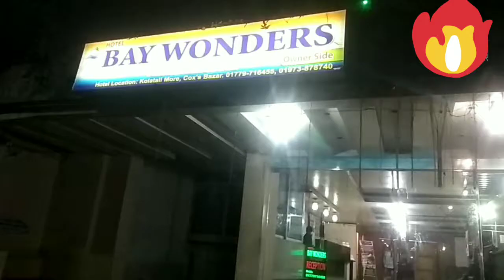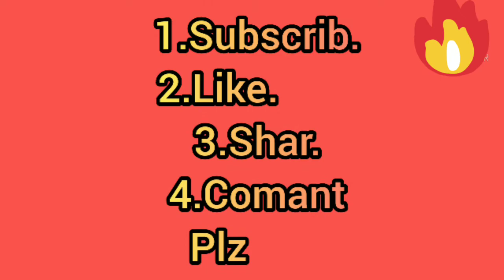কক্সবাজার ঘুরে আসলাম Vlog/Cox,s bajar Vlog/♥🇧🇩🇧🇩Saidul Islam Rahat.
কক্সবাজার ঘুরে আসলাম Vlog/Cox,s bajar Vlog/♥🇧🇩🇧🇩Saidul Islam Rahat.অনেক সুন্দর লাগলো। চট্টগ্রাম Vs কক্সবাজার।
Vlog টা ফোল দেখুন।Subscrib করুন Like করুন
Shar করুন Plz.